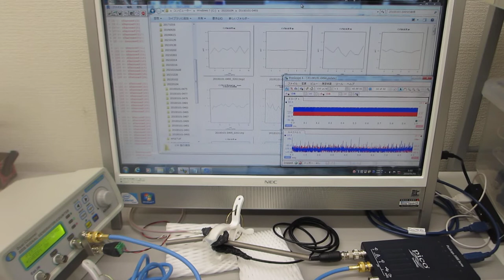超音波発振制御プローブの超音波伝搬特性テスト（表面弾性波の相互作用）